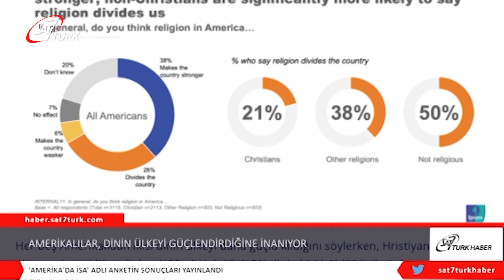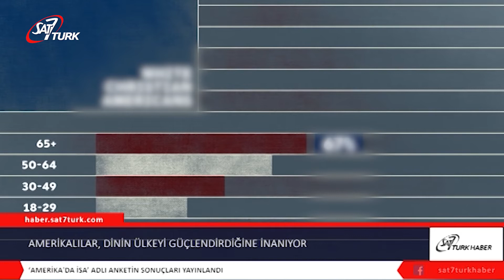Amerikalılar, Dinin Ülkeyi Güçlendirdiğine İnanıyor | 23.03.2022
Ipsos ve Episkopal Kilisesi tarafından yapılan araştırmaya göre, yaklaşık 10 Amerikalı yetişkinden 4’ü dinin ülkeyi daha güçlü kıldığına inanıyor.

‘Amerika’da İsa’ adlı anket, katılımcıların yüzde 38’inin dinin ülkeyi güçlendirdiğine inandığını gösterdi. Buna karşılık ankete katılanların yüzde 28’i ‘dinin ülkeyi böldüğüne’ inandığını söyledi. Yüzde 7’si ise dinin hiçbir etkisinin olmadığını belirtti. Katılımcıların yüzde 6’sı ise, dinin ülkeyi zayıflattığına inandığını söyledi.

Dinin ülkeyi böldüğüne inananların yüzde 21’i Hristiyanlardan, yüzde 38’i diğer inanç mensuplarından ve yüzde 50’si ise herhangi bir dini inancı olmayan kişilerden oluşuyor.

Anket ayrıca Z Kuşağı Amerikalıların (1996’dan sonra doğanlar), Y kuşağına (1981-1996 arasında doğanlar) kıyasla inançsız olma ihtimalinin daha düşük olduğunu gösterdi. Z kuşağının yaklaşık yüzde 24’ü ve Y kuşağının yüzde 28’i inançsız olarak tanımlanırken, Baby Boomer kuşağının (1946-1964 yılları arasında doğanlar) yüzde 12’si ve X kuşağının (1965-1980 yılları arasında doğanlar) yüzde 18’i inançsız olarak tanımlandı.

Katılımcılar ayrıca, İsa Mesih hakkındaki görüşlerinin son beş ila sekiz yıl içinde değişip değişmediğini paylaştı. Z kuşağının yüzde 76’sı ve Y kuşağının ise yüzde 65’i fikirlerinin olumlu yönde değiştiğini söyledi.

Anket, 22 Kasım – 2 Aralık 2021 tarihleri arasında, yüzde 95 güven aralığını ve +/- 2,0 yüzdelik hata payıyla, 3.119 ABD’li yetişkin üzerinde gerçekleştirildi.